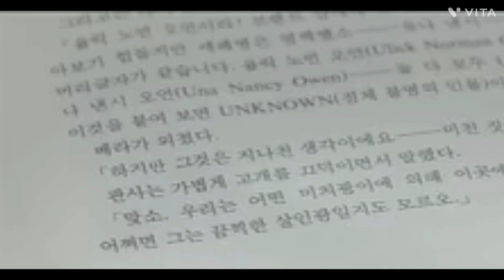The master's sun | Tamil | korean drama|part 2#aliceworldtamil